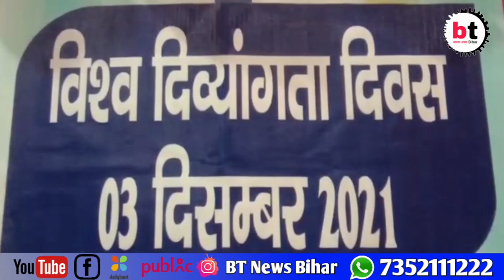बेगूसराय: विश्व दिव्यांग दिवस पर डीएम ने कहा हेय दृष्टि से दिव्यांग बच्चों को ना देखें।BtNewsBihar